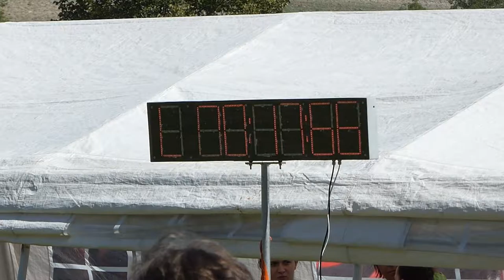PHL Nové Dvory 27.8.2016 - Nové Dvory (2B) ŘÍP